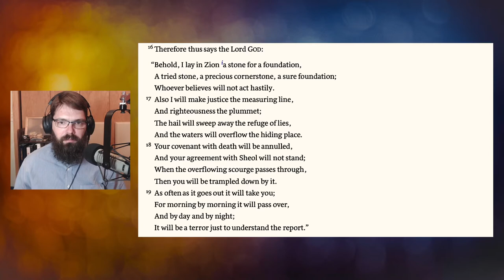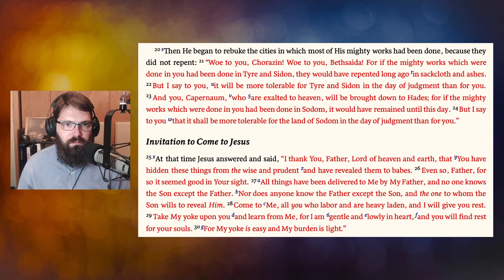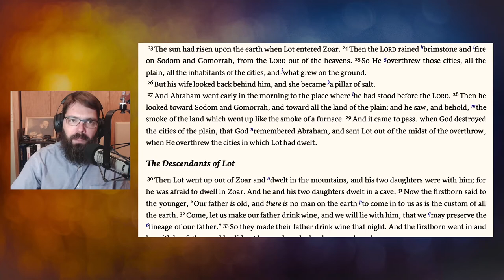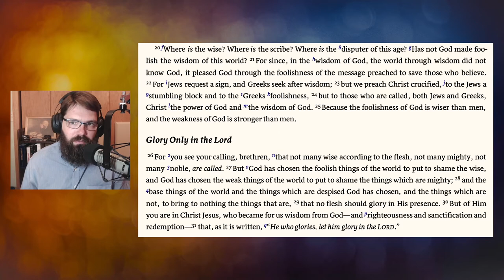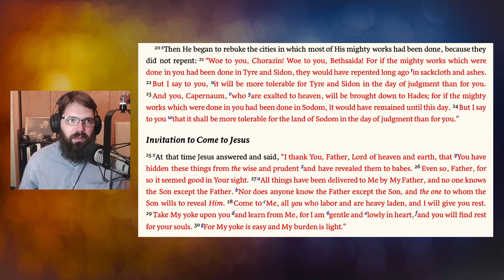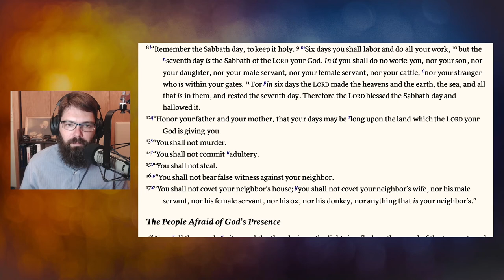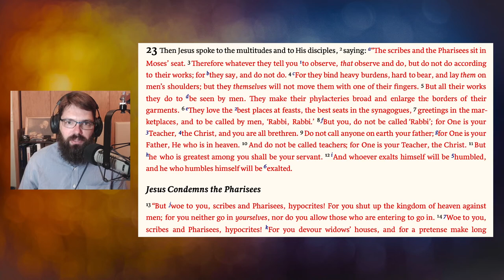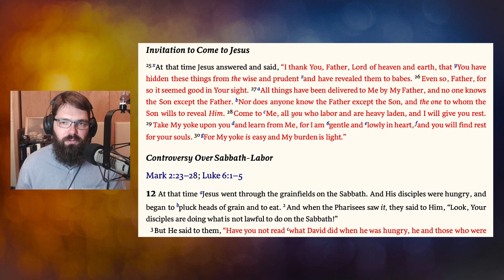Jesus Preaches Repentance and Faith – Matthew 11:20-30